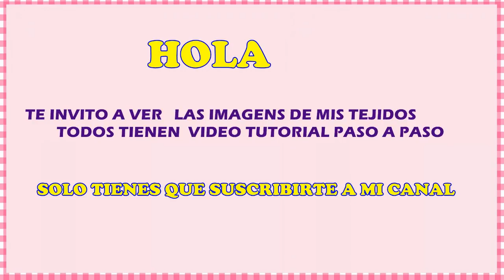RESUMEN DE TODO MIS TEJIDOS A CROCHET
Adquiere nuestros productos con total garantía.
Tenemos nuestra tienda online con productos 100% peruanos.